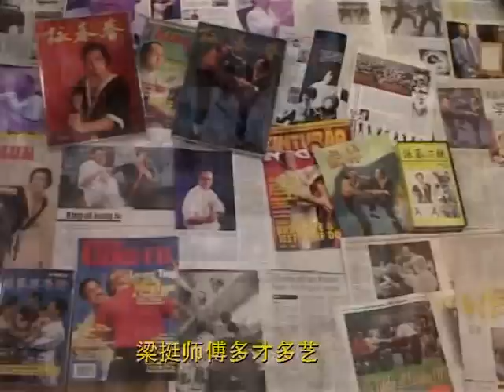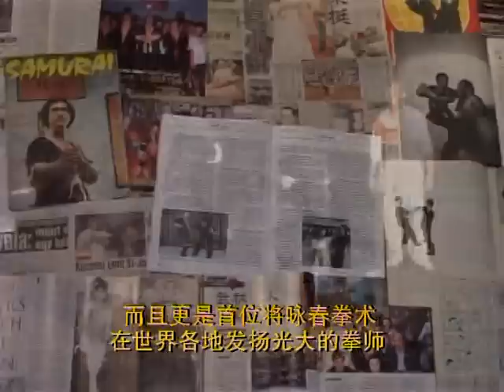詠春梁挺宗師 WingTsun Great Grandmaster Leung Ting